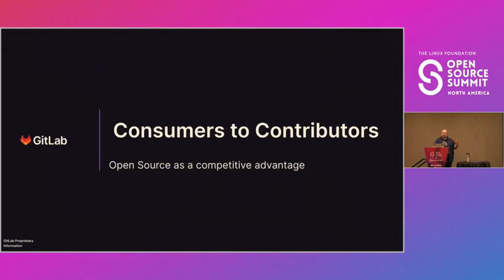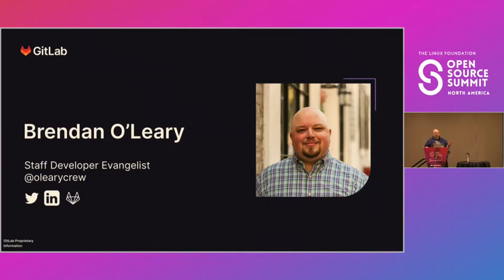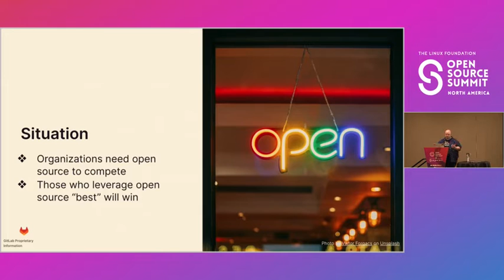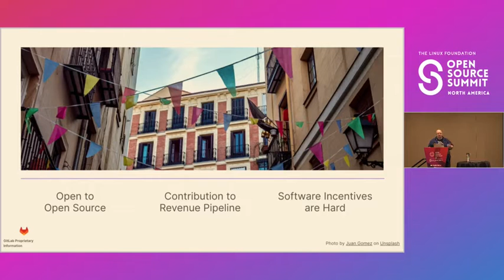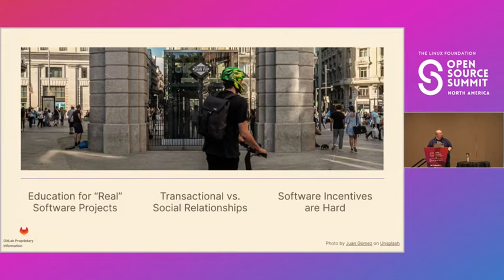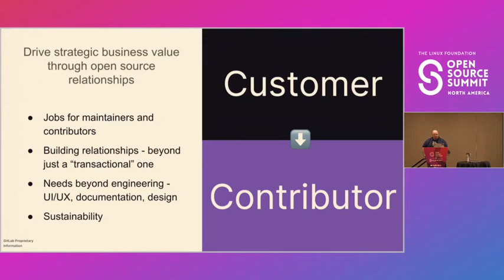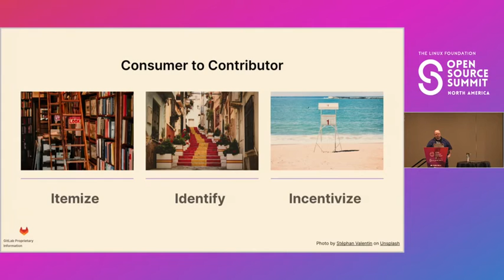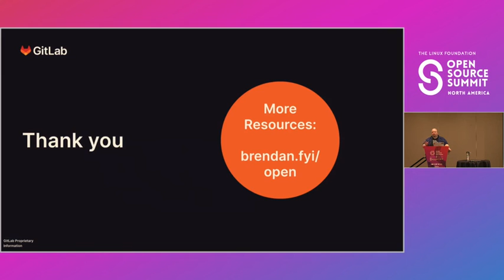Sponsored Session: Consumers to Contributors - Open Source as a Competitive Advantage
Sponsored Session: Consumers to Contributors - Open Source as a Competitive Advantage - Brendan O'Leary, GitLab